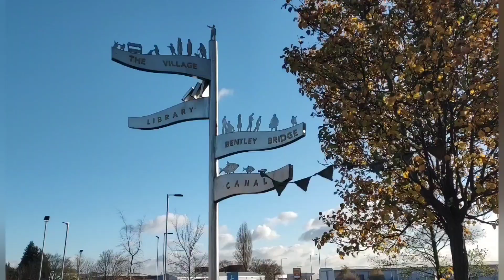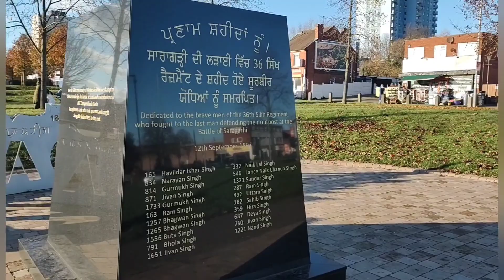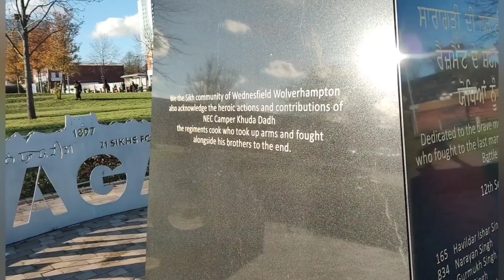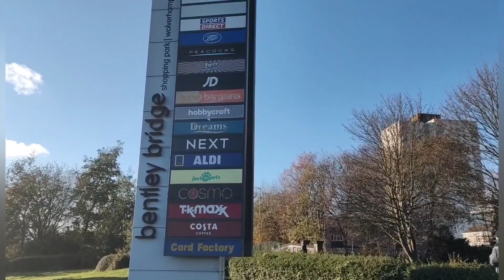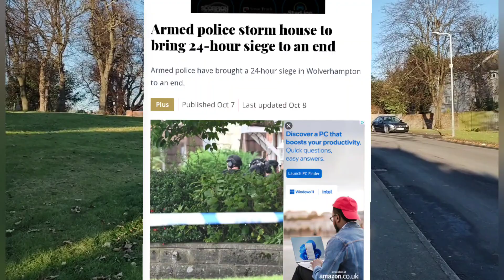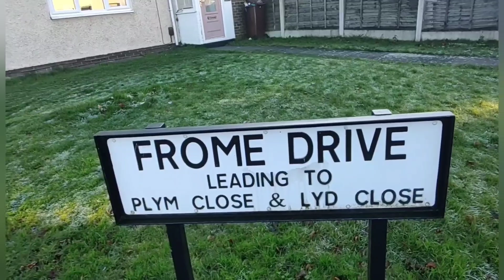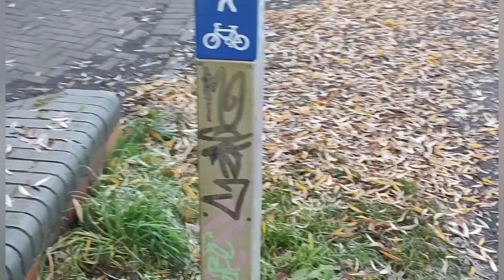The Good and Bad Side to Wednesfield West Midlands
Sun Awakening

Ambient

Romantic